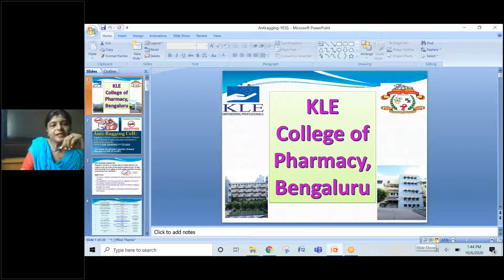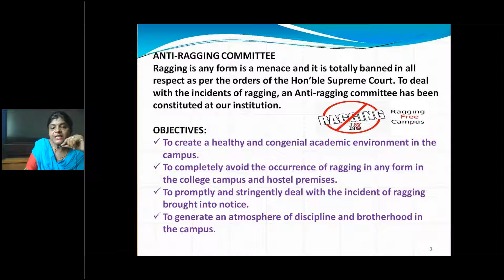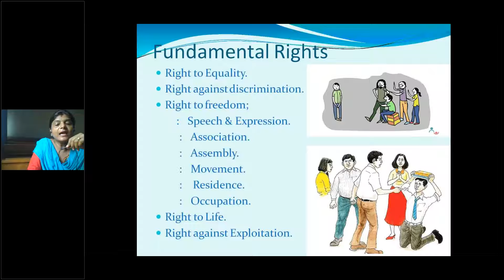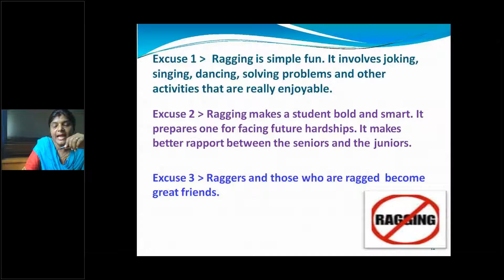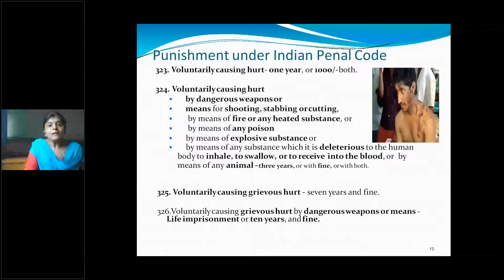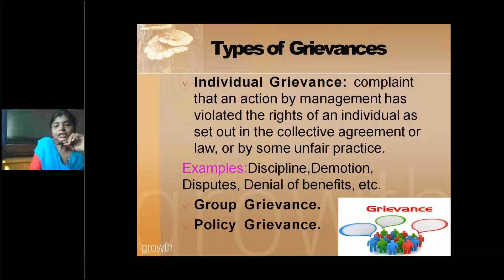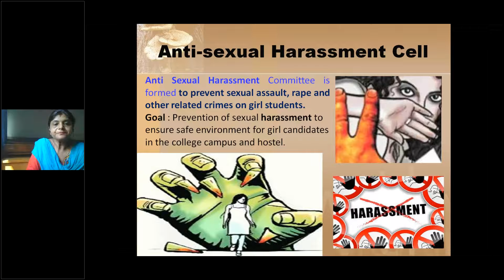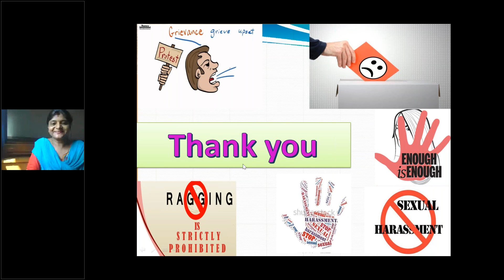Anti Ragging cell, GRC and Anitsexual harassment cell Dr Anasuya Patil